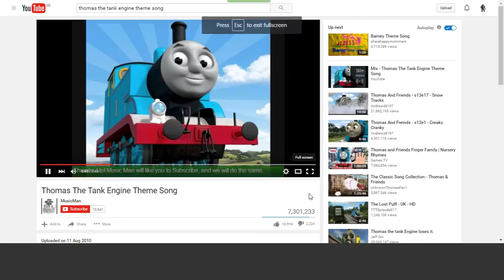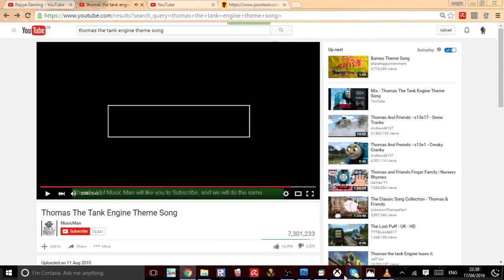this i for a special person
tom this is for reporting me